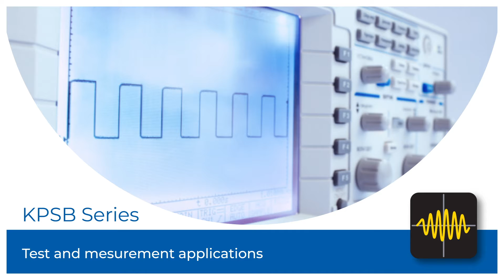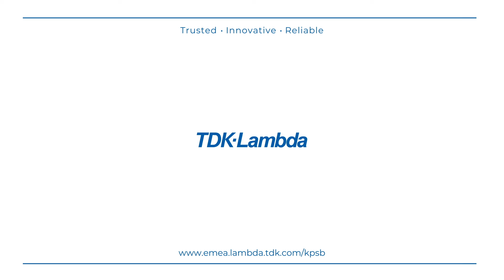KPSB 5-25W AC-DC Board Mount Power Supplies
New! KPSB 5-25W AC-DC Board Mount Power Supplies are suitable for many industrial and factory automation applications and are certified to the IEC 62368-1 standard for use in Audio/Video, Information and Communication Technology Equipment.